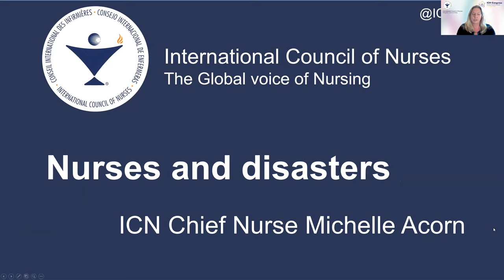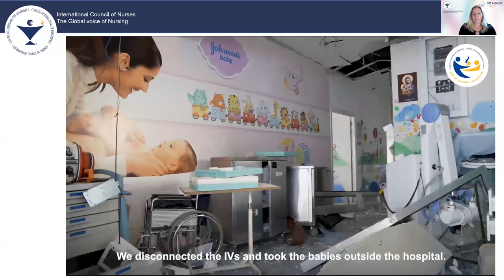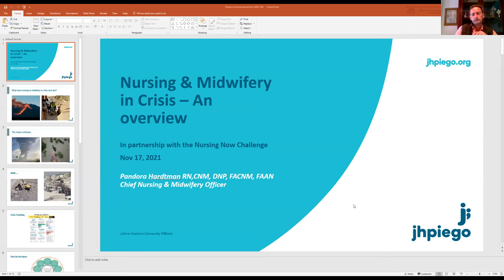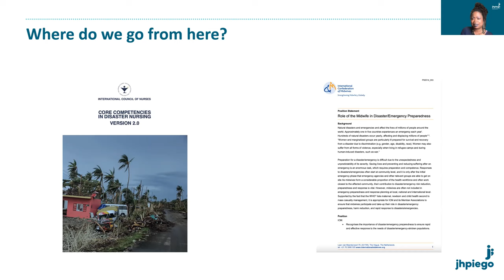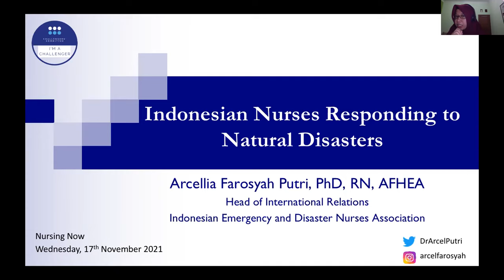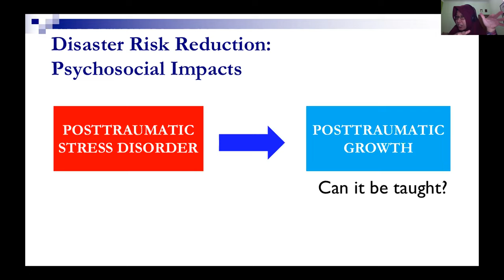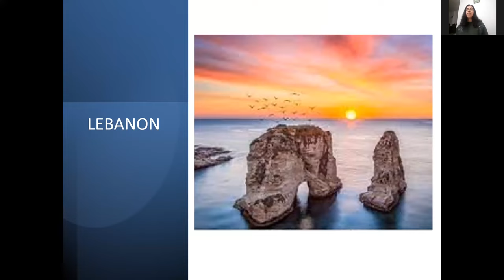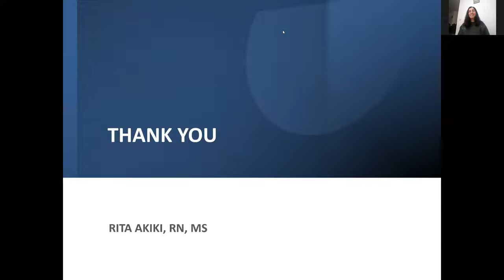Launch webinar - Nursing & midwifery in crisis